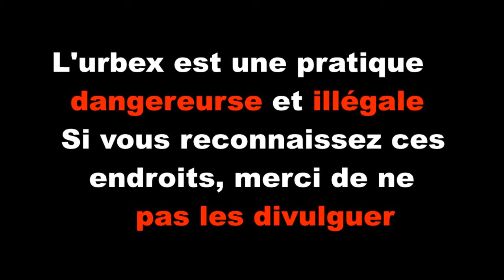J'EXPLORE UNE MAISON ABANDONNÉE ( URBEX )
Bonjour,

Aujourd'hui nouvelle vidéo urbex, ou je vous présente une maison perdue au milieu de la forêt, assez dégradé, mais avec quelques éléments intéressant.

Je vous laisse regarder la vidéo et si vous avez des choses à me dire, laisser un commentaire.

Bonne vidéo